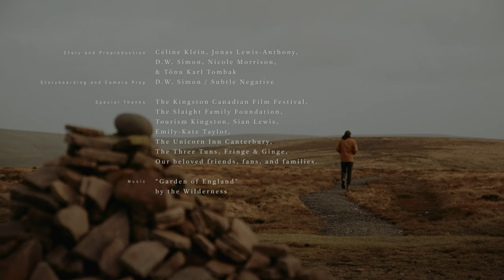The Wilderness // Garden Of England (Official Video)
The Wilderness - Garden of England

Starring: Jonas Lewis-Anthony
Director & Cinematographer: Céline Klein / Jamstone Productions
Editor & Colourist: D.W. Simon / Subtle Negative
Production: Céline Klein / Jamstone Productions
On-set producer: Nicole Morrison
Production Assistant: Tonu Karl Tombak
BTS Photographer: Nicole Morrison
Background actors: Alex Heavens, Alex Ryan, Emma Samson, Thomas Collie, & Tonu Karl Tombak
Additional Equipment: llia Gelman & Subtle Negative

Filmed on location in the UK

Story and Preproduction: Céline Klein, Jonas Lewis-Anthony, D.W. Simon, Nicole Morrison,
& Tõnu Karl Tombak
Storyboarding and Camera Prep: D.W. Simon / Subtle Negative

Special Thanks:
The Kingston Canadian Film Festival, The Slaight Family Foundation, Tourism Kingston, Sian Lewis, Emily-Kate Taylor, The Unicorn Inn Canterbury, The Three Tuns, Fringe & Ginge, Team Ambrose Kingston. Our beloved friends, fans, and families.

Original music: "Garden of England" by the Wilderness
Original Song Production and Mix: Steven Foley
Mastering: João Carvalho